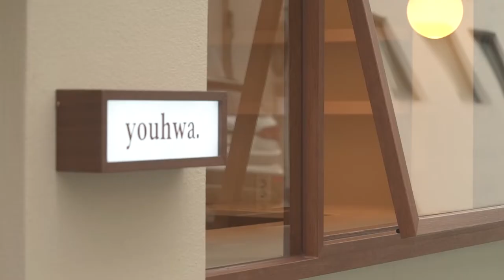플라워 샵 '유화' 인테리어 영상, 공간영상제작 1204필름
전주 플라워 샵 '유화' 인테리어 영상, 공간영상제작 1204필름
위치 : 전주
공간분류 : 꽃집

1204필름은
다양한 인테리어 현장의 경험을 통해
공간에 대한 높은 이해도를 가지고
시공부터 완공까지 한 조각의 퍼즐들이 모여
하나의 작품이 되어가는 것처럼
공간이 새롭게 태어나는 모습을 영상에 담아
더욱 가치있는 공간 영상을 만들어드립니다.